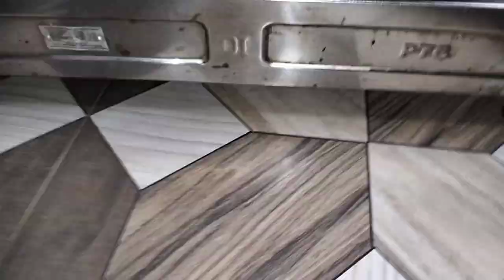Bhavi Ka Chicken Korma Recipe | Chicken Korma Recipe hindi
Bhavi Ka Chicken Korma Recipe | Chicken Korma | Chicken Korma Recipe hindi

chicken curry recipe
village style chicken curry
chicken korma banane ka tarika
kadai chicken
chicken korma recipe in hindi
chicken korma hidrabadi style
chicken korma kaise Banta hei
chicken korma kaise banate hain
chicken korma recipe pakistani
chicken korma dipika kakar
chicken korma banane ki vidhi